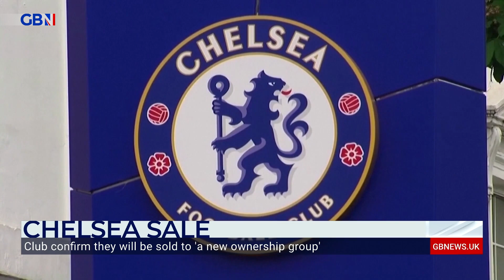Chelsea confirm Los Angeles Dodgers' Todd Boehly consortium has signed £4.25bn agreement to buy club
Chelsea have confirmed Todd Boehly’s consortium has agreed terms to buy the Stamford Bridge club from Roman Abramovich in a £4.25billion deal.

Los Angeles Dodgers co-owner Boehly has won the race to buy the Blues amid the most public major sports franchise takeover in history.